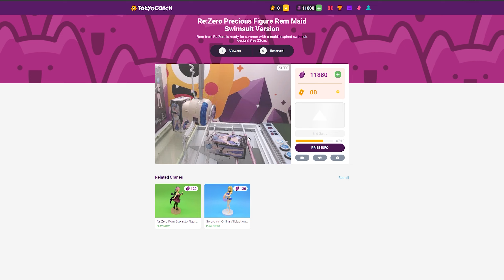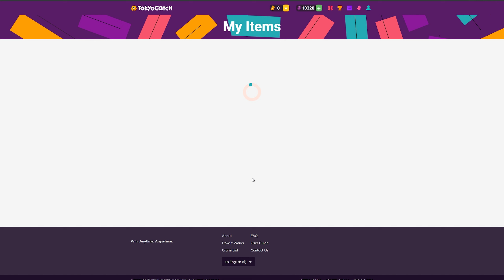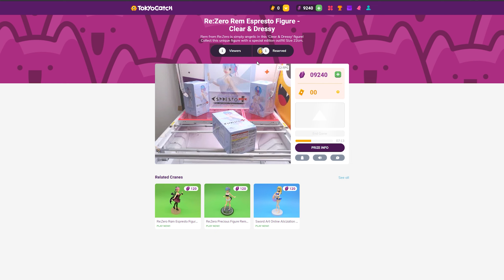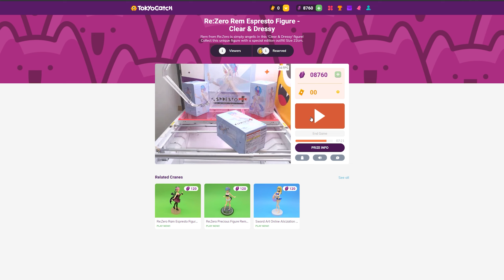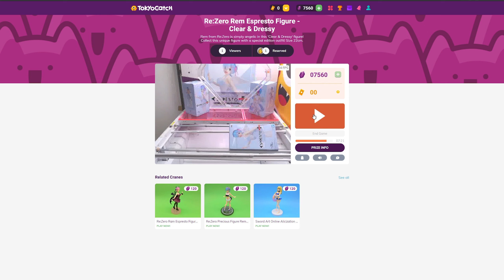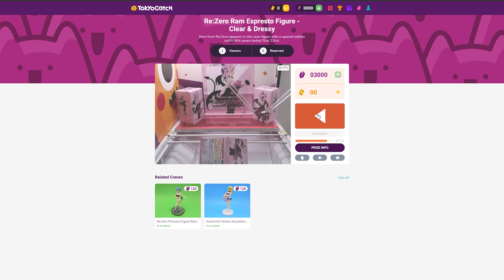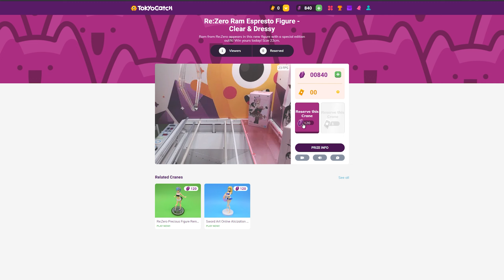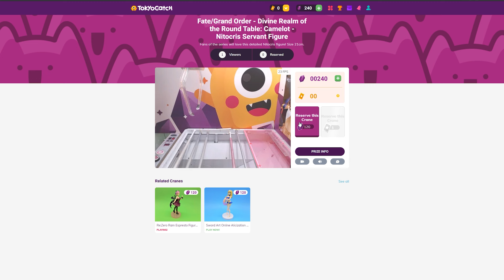TokyoCatch - Remote Crane Game (I Won Something!)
TokyoCatch you can win the latest crane game prizes and get them sent straight to your home, no hassle! It might not be the same as being in the middle of an arcade, but it’s almost the real thing! Experience the thrill of being able to win. Anytime. Anywhere.

If you manage to win the prize during the plays, they will send the prize to you for free!

My specs:
CPU: Intel Core i7 9700k @ 5.00GHz
GPU: Gigabyte RTX 3090 Aorus Master
Motherboard: ASUS ROG STRIX Z390-F GAMING
RAM: 32GB Kingston HyperX FURY RGB DDR4 3200MHz
Monitor: ROG PG279Q (2560x1440@144Hz)
Audio: SteelSeries Arctis Pro Wireless & Logitech Z407
Headset: Valve index
Controllers: Valve index (Knuckles)